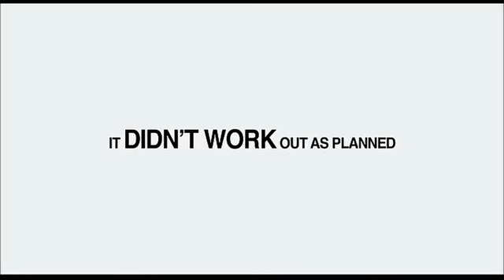AS AVENTURAS DE UM VIRGEM TRAILER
Sinopse: Os amigos de Matt (Matt Bennett) decidem documentar a noite em que o jovem perderá sua virgindade. A namorada de Matt, Nicole (Nicole Weaver), obviamente não gosta de saber que está sendo filmada. Começa então a jornada do herói para não apenas se tornar um pequeno homem como também para reconquistar sua amada.